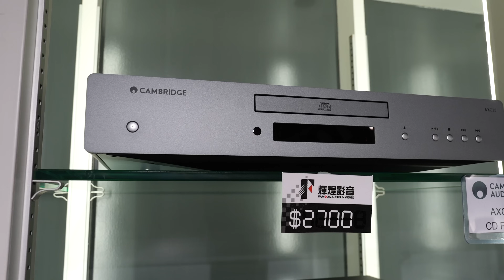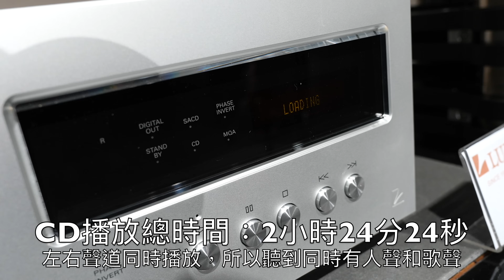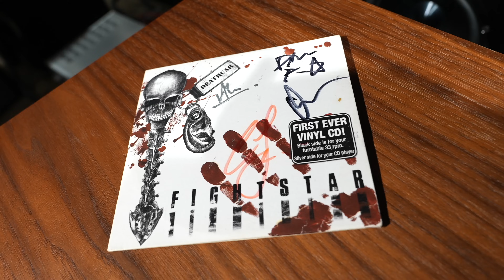【MPFree】MP Free Talk EP05。一萬元以下的音響組合，最長播放時間的CD，一張碟有齊黑膠同CD？論盡發燒經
Headlines/Best Buy
免費派發點 排名不分先後：
.麥花臣場館 (旺角)
.匯星(九龍灣展貿)
.新城電台 (紅磡)
.UKEHKcom (尖沙咀彌敦道86號3D)
.CD Warehouse
（銅鑼灣皇室堡、葵芳新都會、太古城中心、創紀之城、沙田市中心、荷里活廣場、旺角始創中心、將軍澳Pop Corn、太古城、屯門V City、荃灣廣場、元朗）
.波斯富 (中環永吉街)
.SKY MUSIC（信和中心）
.Echo（信和中心）
.威威店（通菜街/淘大）
.節拍唱片（通菜街）
.ROSEALAN 琴行（上環孖沙街）
.精美唱片門市部 （油麻地廟街）
.膽皇音響 (旺角西洋菜街2T添置商業中心5樓)
.MIC Audio 國聲（旺角中橋商業大廈/ 德發商場地庫03號舖）
.CLAZZmusic（旺角亞皆老街80-86號昌明大廈3樓F）
尚  有  其  他  唱  片  店  ，  不  能  盡  錄Headlines Magazine:

Headlines/Best Buy
.麥花臣場館 (旺角)
.匯星(九龍灣展貿)
.新城電台 (紅磡)
.CD Warehouse
.Echo（信和中心）
.節拍唱片（通菜街）
尚  有  其  他  唱  片  店  ，  不  能  盡  錄

專業拍攝，歡迎查詢：
微訊：PtrickLee388